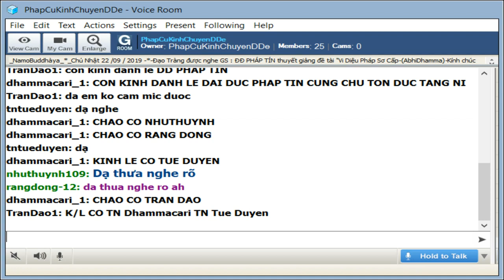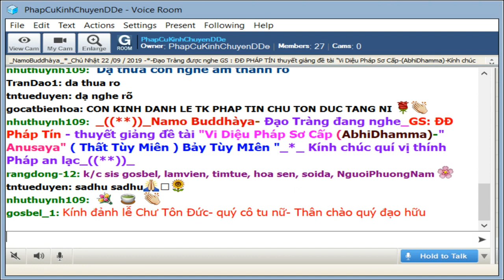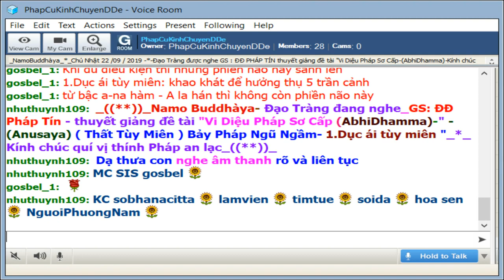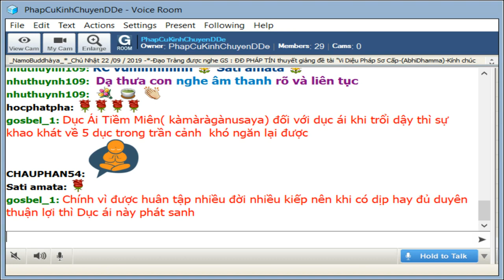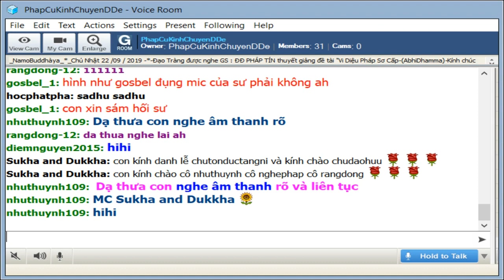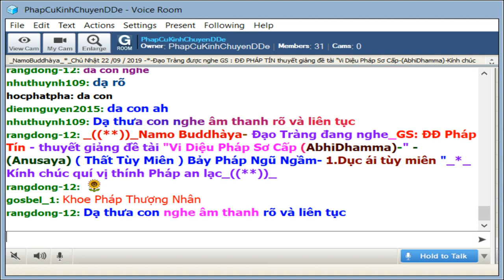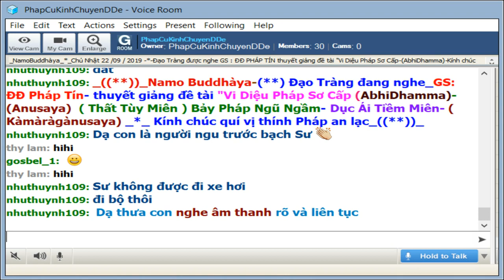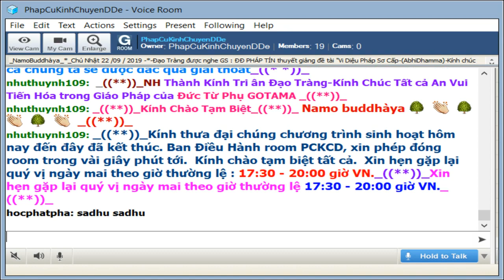Chủ Nhật Sep 22-2019. ĐĐ Pháp Tín thuyết giảng Vi Diệu Pháp Sơ Cấp ( Abhidhamma )